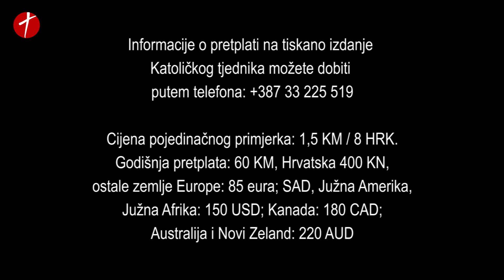49. Svjetski dan sredstava društvenih komunikacija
Izvještaj s misnog slavlja u sarajevskoj župi Briješće kojega je predslavio mons. Tomo Vukšić, predsjednik Vijeća za sredstva društvenog priopćavanja BK-a BiH.